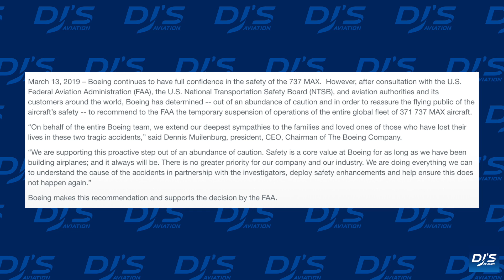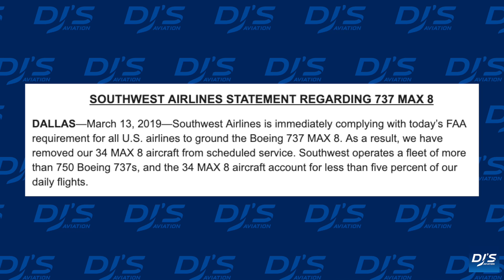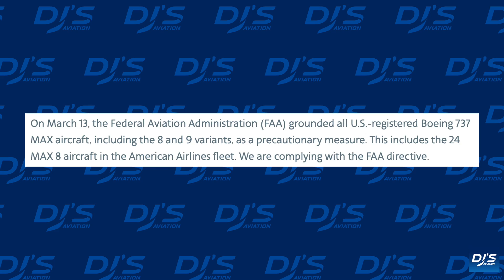Boeing Grounds 737 MAX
Boeing and the FAA have today issued an order for all operators of the Boeing 737 MAX series to ground the aircraft. This follows the domino of announcements from operators, countries, and airlines in recent days. Today I discuss statements from airlines and more!

• Southwest Emailed Press Release
• American Airlines Emailed Press Release